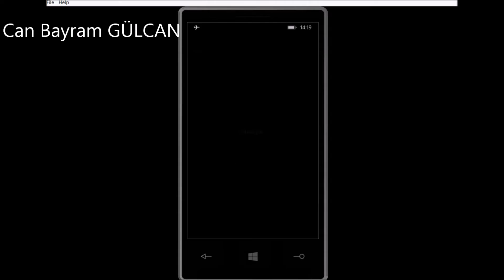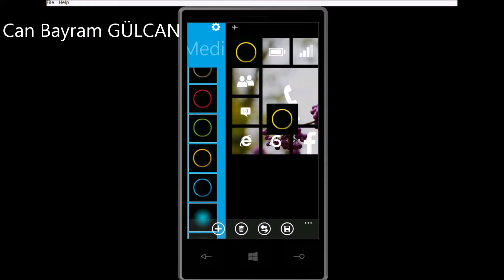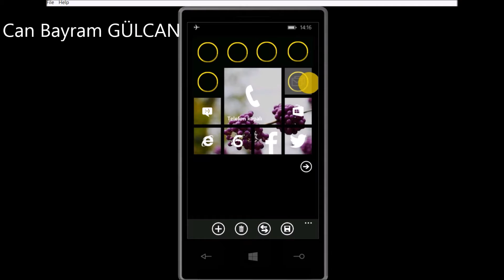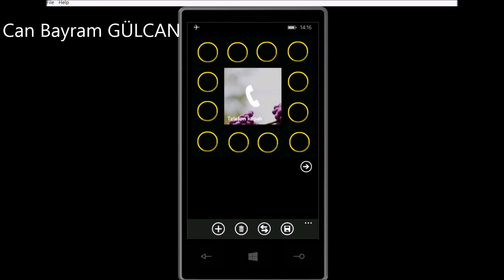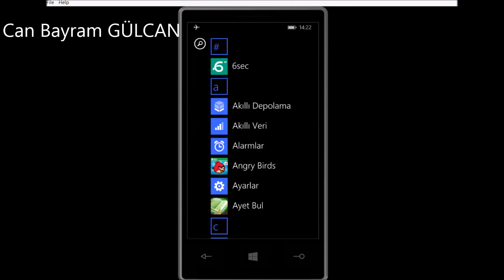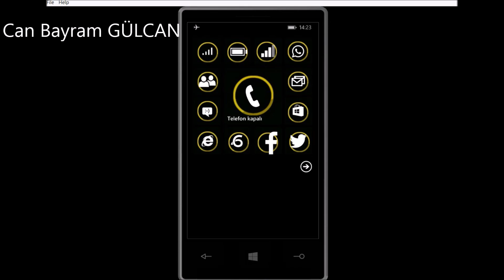Start Screen Programı Kullanımı (Windows Phone 8.1)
Start Screen Programı Kullanımı elimden geldiğince anlattım. Program sadece Windows Phone 8.1 de çalışmaktadır.
Simgeleri saydamlaştırmak için Kullanabilecek Programlar.
Eğer Coll Tiles uygulamasının kullanımını video çekmemi isterseniz yorum atın.
Eğer Teşekkür etmek istiyorsanız Videonun içindeki reklama bir kere tıklamanız yeterlidir.